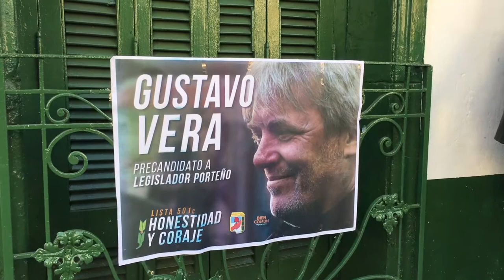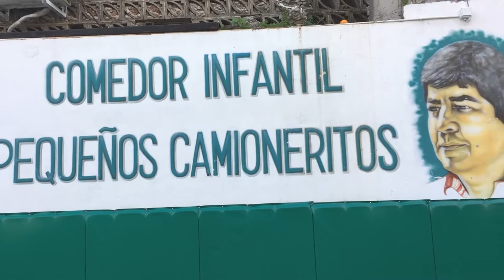Gustavo Vera en Comedor infantil Camioneritos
Con la presencia de trabajadores de la rama de los recolectores de residuos, perteneciente al gremio de Camioneros, y de Maximiliano, el joven que mientras hacía su tarea diaria sufrió la pérdida de las dos piernas, se aprobó hoy jueves el proyecto del legislador porteño de Bien Común, Gustavo Vera de establecer el 22 de marzo como el Día del Recolector de Residuos.